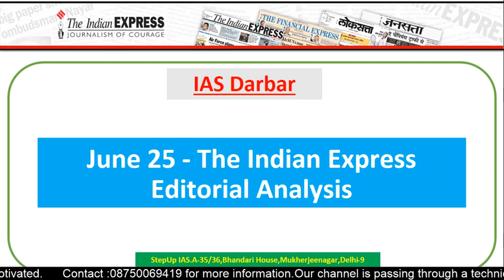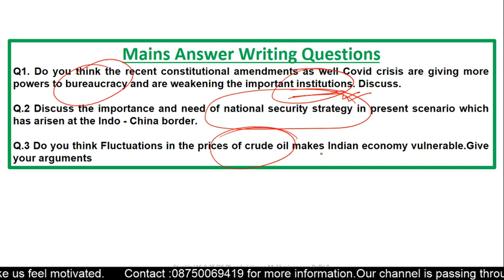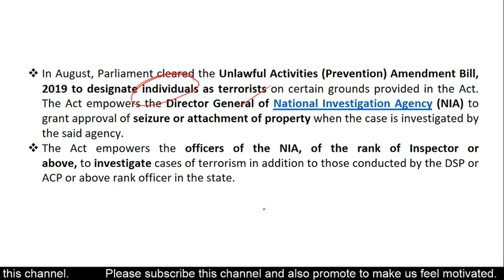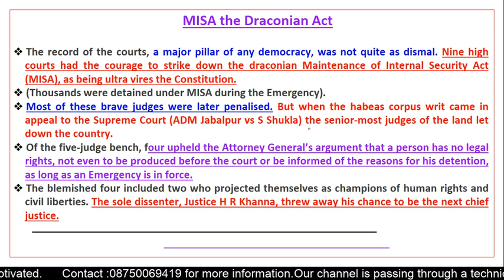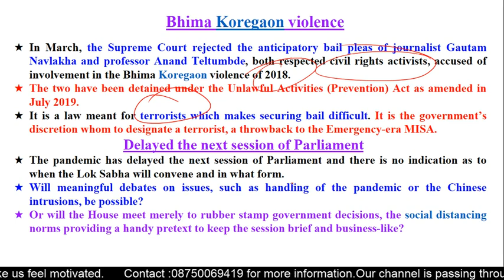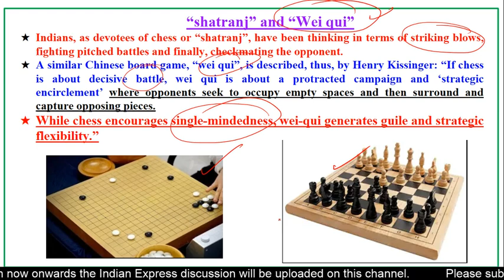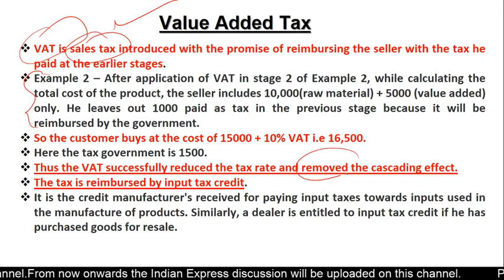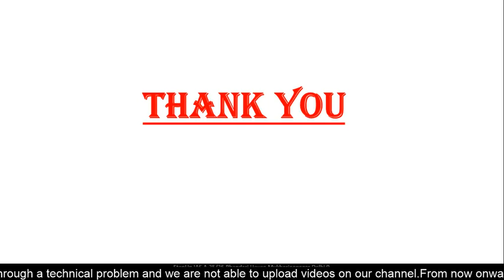25th June The Indian Express Newspaper DISCUSSION / StepUpIAS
25th June The Indian Express Newspaper DISCUSSION StepUpIAS
This video includes discussion on following :
Part 1:Essay Quotation
"Gender equality is more than a goal in itself. It is a precondition for meeting the challenge of reducing poverty, promoting sustainable development and building good governance"

Part 2: Discussion on Articles
Important Articles from Indian Express as per UPSC Syllabus:
1975 LESSON FOR 2020
How to play against china
explained
Part 3:Other Important Topics
MISA ACT
UAPA
UAPA Amendment act 2019
CAA - 2019
Declaration on Principles for Relations and Constructive Cooperation
WAI - QUI
Defense white paper
VAT

Part 4: Answer writing Questions for mains exam.
Mains Answer Writing Questions
Q1. Do you think the recent constitutional amendments as well Covid crisis are giving more powers to bureaucracy and are weakening the important institutions. Discuss.

Q.2 Discuss the importance and need of national security strategy in present scenario which has arisen at the Indo - China border.

Q.3 Do you think Fluctuations in the prices of crude oil makes Indian economy vulnerable.Give your arguments

Part 5: Objective type of questions